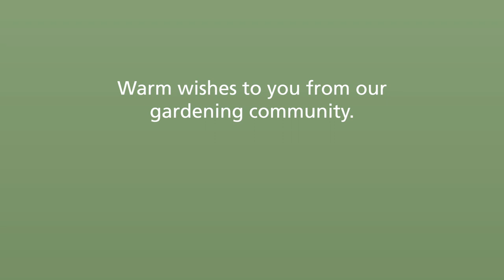Our New Sprouter Gift Set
New to our selection, the Sprouter Gift Set includes everything a sprout lover needs for fresh sprouts year-round including, packets, instructions, and our indoor seed sprouter. It’s even got the bow on it already!